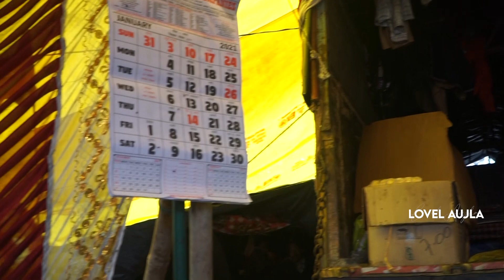Farmers Protest: Non-Stop Food 24x7 hrs चाय + पकोड़े बन रहे है किसानो के लिए on Singhu Border Delhi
Chai pakore ka Langar in Singhu border for Farmers protesting for justice. Farmers came from Punjab made arrangements for Tea & pakore & other food